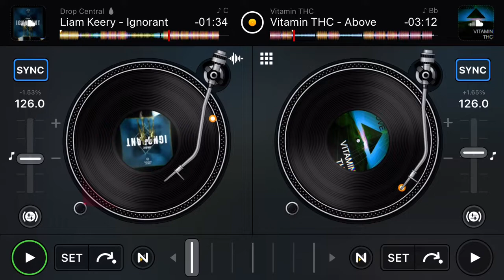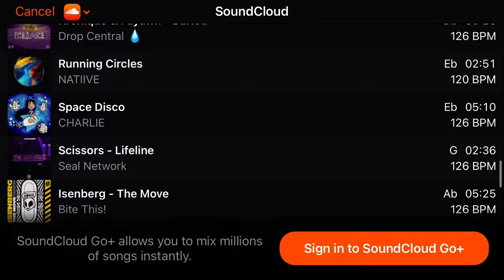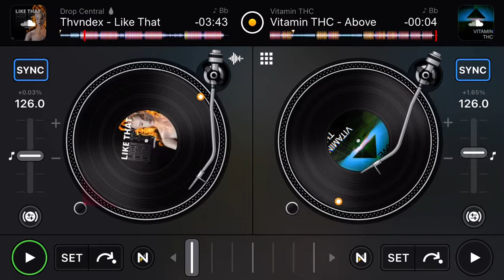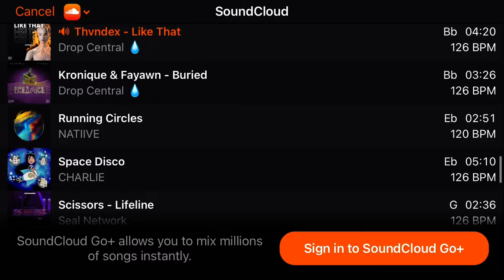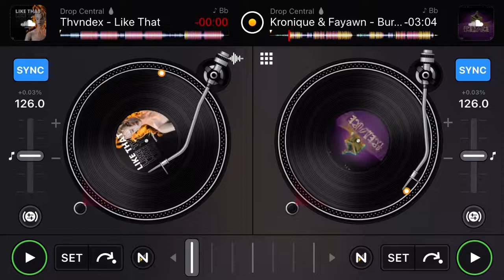TECH HOUSE MIX 2022 (DJ THRILLER)